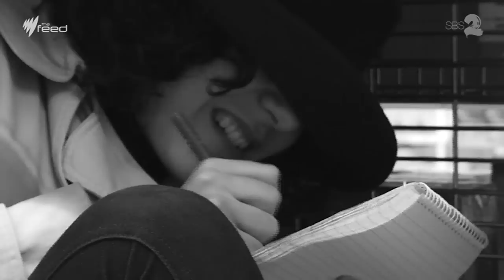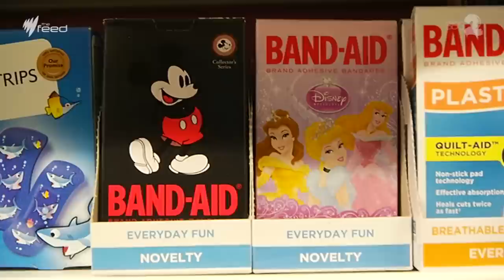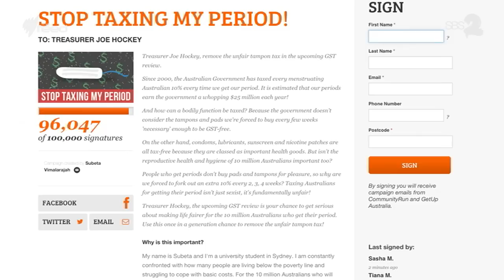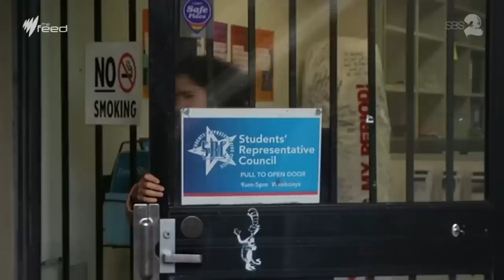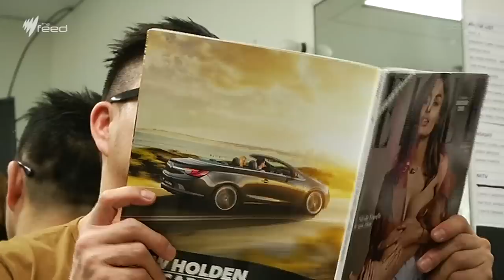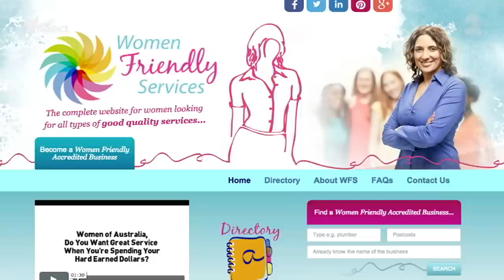The pink tax I The Feed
Women earn less than men. But somehow, they're expected to pay more for the same products. Jan Fran investigates the pink tax.